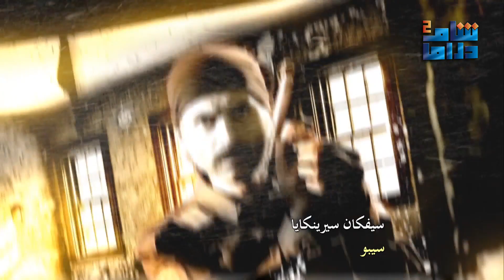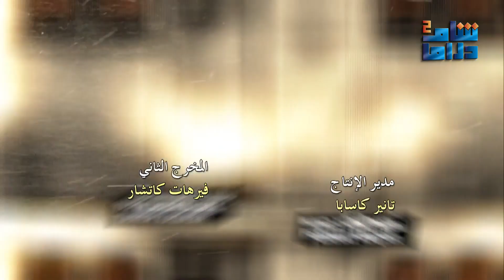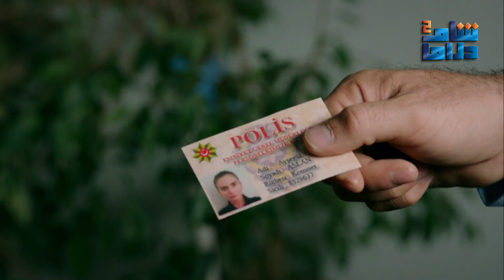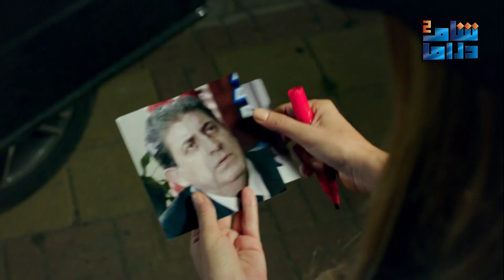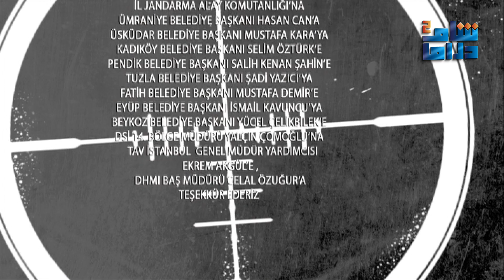مسلسل الفريق الأول | الجزء الثاني 2 الحلقة الثانية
مسلسل الفريق الأول